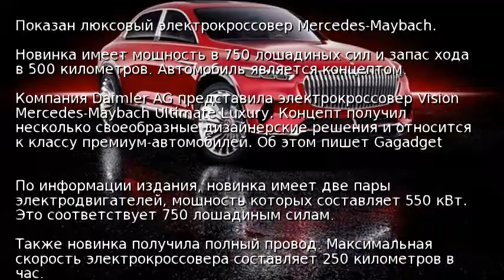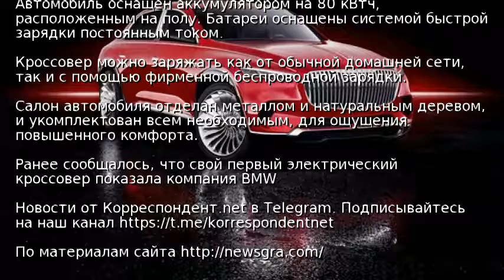Показан люксовый электрокроссовер Mercedes-Maybach